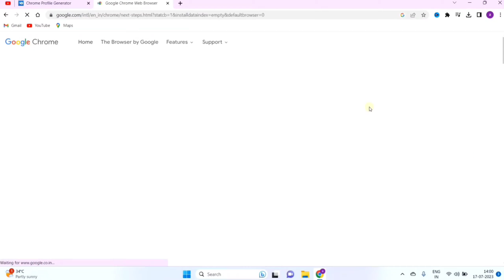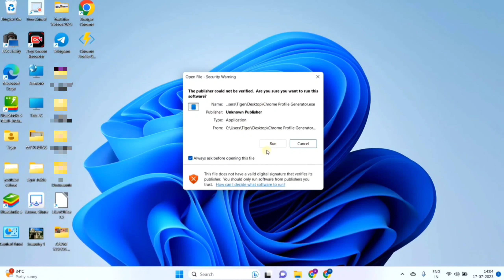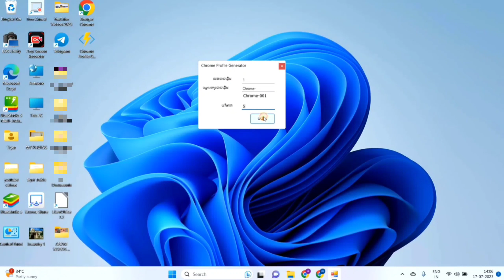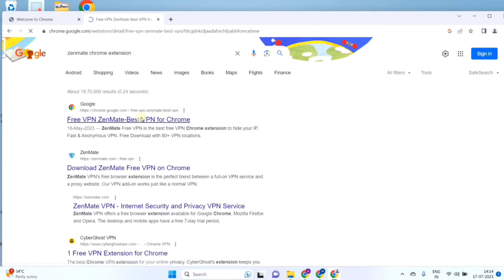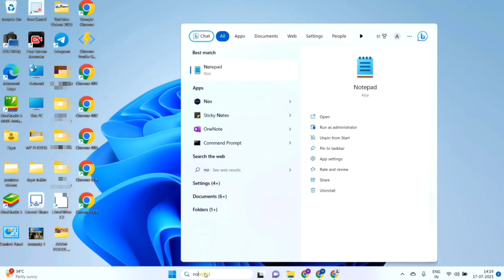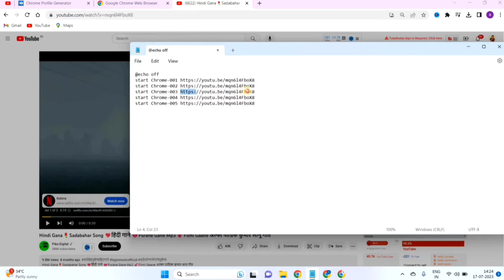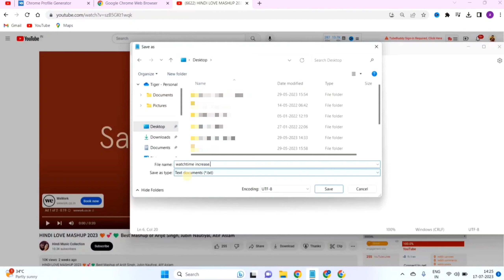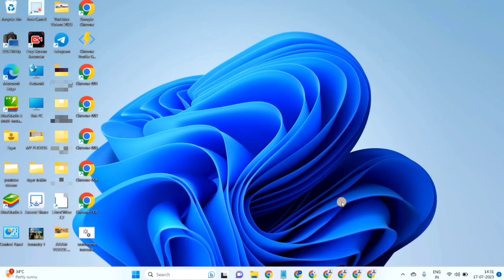YouTube Watch Time Free Software | watchtime kaise badhaye | How to Get 4000 Hours Watch time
YouTube Watch Time Free Software | watchtime kaise badhaye | How to Get 4000 Hours Watch time | Free Software To Complete YouTube Watch Time

5-10 Views आता है Video पर😱 | Views Kaise Badhaye | youtube par views kaise badhaye | increase views

Kisi bhi Youtubers ki Earning kaise check kare | How to check any YouTube channel Monthly Earning

How To Live Stream on YouTube | YouTube Per Live Song Kaise Chalaye | Music live stream kaise kare

Cover Topics :-

4000 hours watch time
4000 hours watch time kaise complete kare
4000 watch time kaise pura kare
4000 hours watch time trick
tech youtuber,youtube watch time
youtube watch time software
4k watch time kaise badhaye